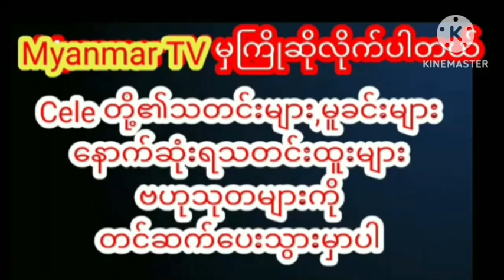ချွေးမလေးရဲ့သင်ပေးမူနဲ့djပါတီးနေပြီးဖြစ်တဲ့နေမျိုးအောင်ရဲ့ဇနီးအားဗြဲစိန်myanmarcelenews celebrity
ချွေးမလေးရဲ့သင်ပေးမူနဲ့djပါတီးနေပြီးဖြစ်တဲ့နေမျိုးအောင်ရဲ့ဇနီးအားဗြဲစိန်myanmar